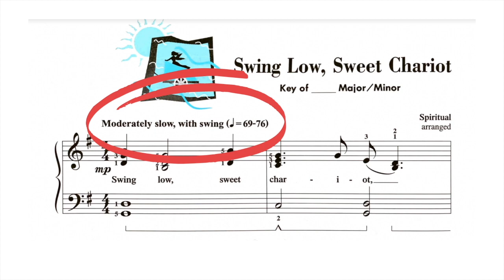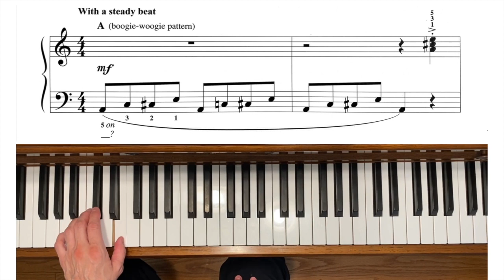Swing vs Straight Rhythm on the Piano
What does it mean when there's a tempo marking in the music telling you to swing the eighth notes? What is an easy way to switch from playing even eighth notes to swing eighth notes? This video shows you the difference between the two and how to practice swinging the eighth notes in a piece of music. It's a skill that every beginning piano student should learn, and it's fun to do as well!